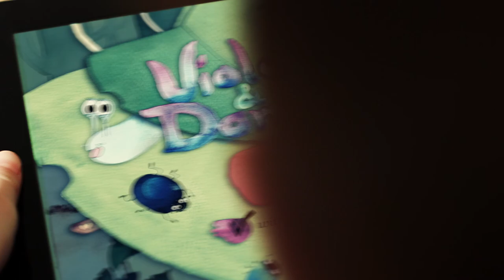Children's book "Violet and Donnie" for iOS Trailer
The playful monkey Donnie does not like the rain. Like his best friend Violet the snail, he should have a shell on his back! And the capybara Pip can build one for him! But Pip's workshop is at the river far away. So the two friends embark on a long and exciting trip -- with a surprise twist!